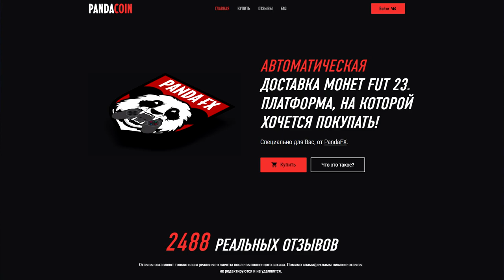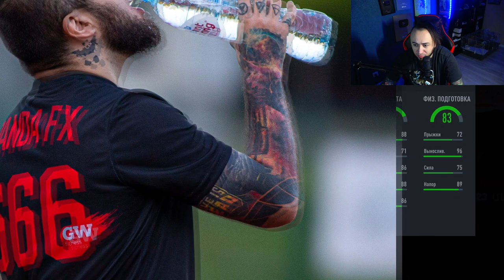ПОЙМАЛ КУМИРА и ДЖОКЕРА в ОСНОВУ | САМЫЙ ДОРОГОЙ ПАК